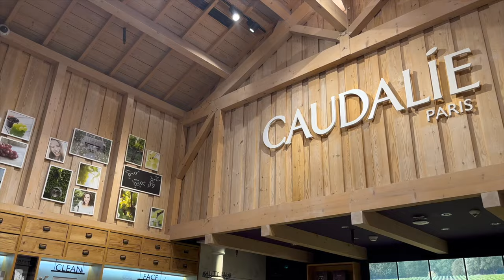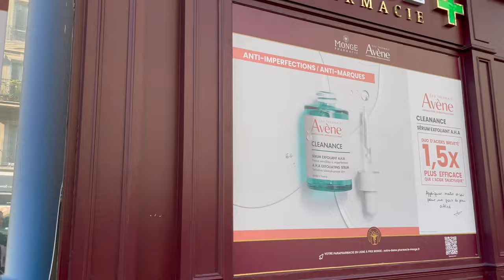Solo PARIS travel for my Birthday ♡ 🌙✨Lourve, Shopping Christian Dior & Halal Eats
Assalamualaikum thank you for hanging out with me as I travel to Paris and reflect on moving away from your hometown and experiencing life while also learning and growing.

Chapters
Introduction: 00:00
Exploring Paris 01:08
Lourve Exhibitions (Mona Lisa) 01:52
Shopping & Eats 03:43
Walking to the Masjid 07:16
Motivational Words 09:40
Hostel Review & Tour 12:35

Questions:
What’s your name? Monroe
Where do you live? : New York City / Chicago
What languages do you speak? English, French & I'm Learning Arabic
What camera do you use? Cannon G7x Mark II
Religion: Islam (Alhamdullilah) Revert of 8 Years